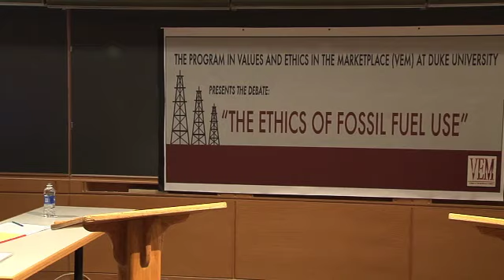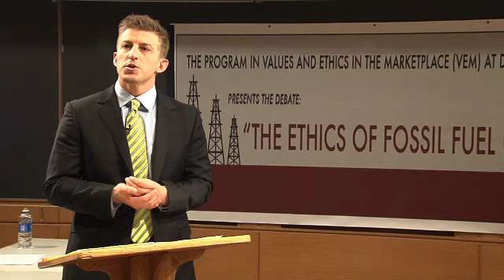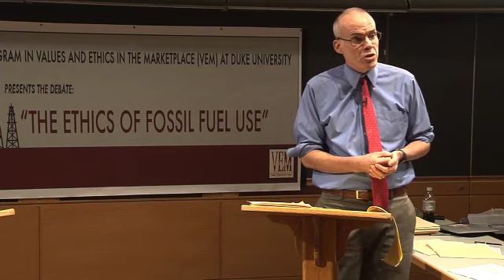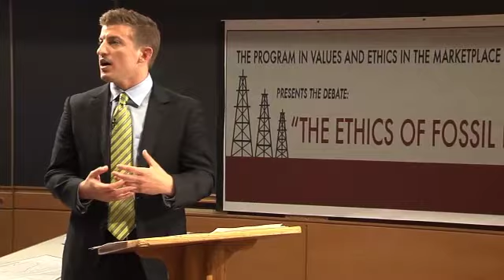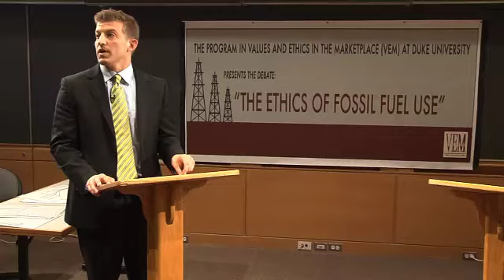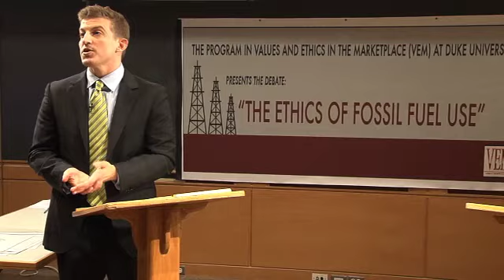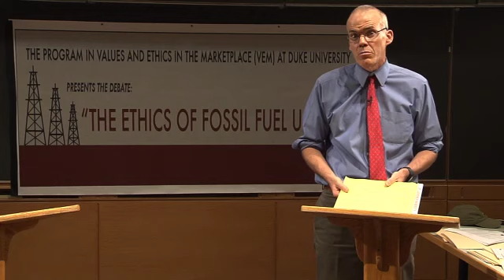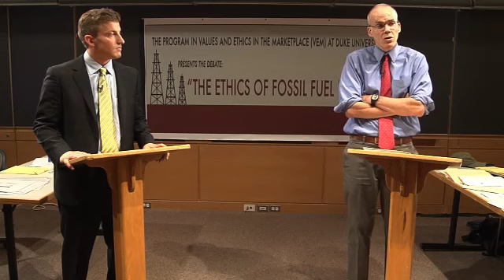McKibben vs. Epstein Debate on Fossil Fuels -- Full Audio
Bill McKibben and Alex Epstein square off on fossil fuels -- do they make the planet a worse place to live or a better place to live?